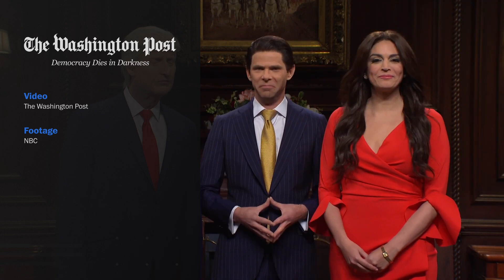SNL spoofs Trump's NFT trading cards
Saturday Night Live on Dec. 17 lampooned former president Donald Trump's launch of non-fungible token trading cards depicting him in various guises. Cecily Strong also made her last appearance as a cast member on the show after 11 seasons.